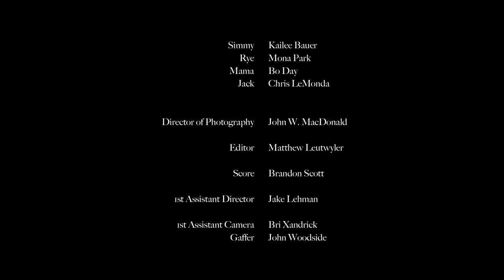A Horror Film With Creepy Kids | Little Angels | Created by Women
When Mama brings home a beau, what do her little angels do? Tune in to watch this short film to find out.

CREDITS:

Written and Directed by: Jenn Liu
Produced by: Jenn Liu, Simone Tai, Ryann Graye

CAST
Simmy: Kailee Bauer
Rye: Mona Park
Mama: Bo Day
Jack: Chris LeMonda

Director of Photography: John W. MacDonald
Editor: Matthew Leutwyler
Score: Brandon Scott
1st Assistant Director: Jake Lehman
1st Assistant Camera: Bri Xandrick
Gaffer: John Woodside
Sound: Michael Mori

Key Special Make-Up Effects Artist: Yusuke Tateishi
Special Make-Up Effects Artist: Kurt Ewell, Carmen Wilson
Wardrobe: Rebecca Ocampo
Color Correction Services Provided by: The Institution Post
Colorist: Benjamin Kantor

Private Island Audio

Supervising Sound Editor: Michael J. McDonald
Sound Effects Editor: Bishop Woodley II
Backgrounds Editor: Norman Ford
Foley Recordists: Brahms Patel, Ray Quintana
Foley Artist: Josh Murphy
Re-recording Mixer: Michael J. McDonald

James and Aleece Liu
Cole Frates
Dave and Tina Payne
Anna Halberg
Timah
Chrissie Fit
Robyn Whitney
Little B